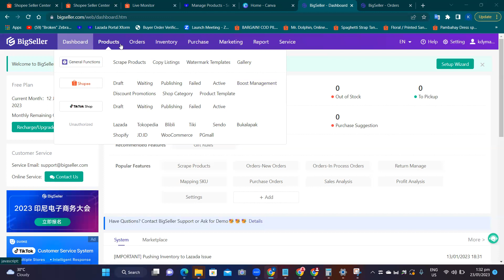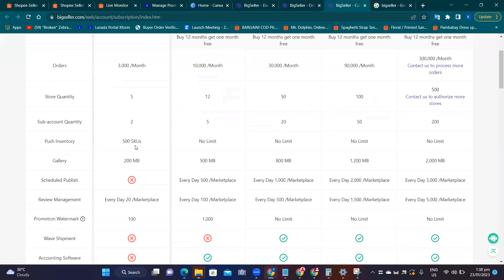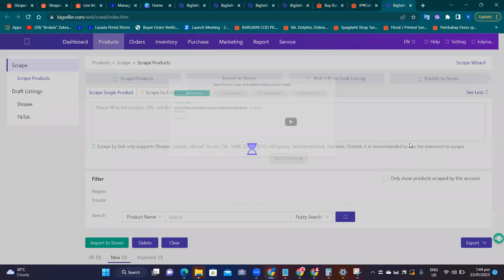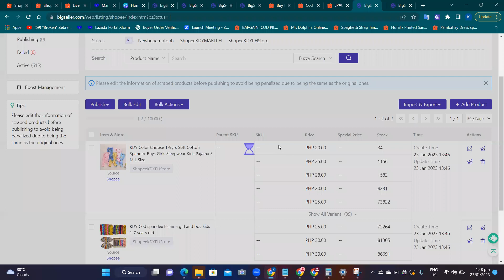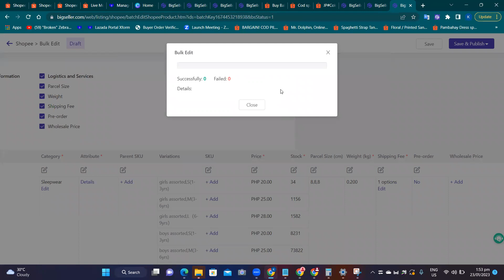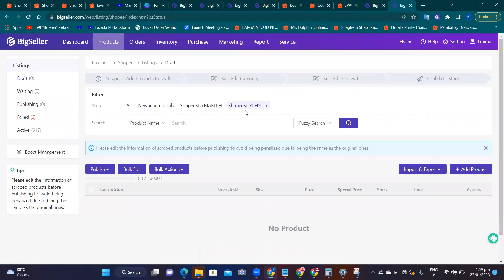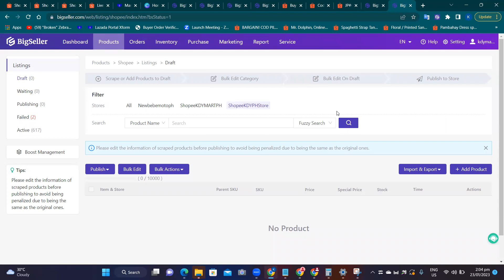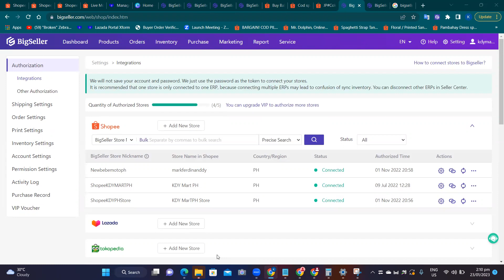HOW TO DUPLICATE YOUR SHOPEE AND LAZADA STORE 10X IN 1 MINUTE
BigSeller Product Scraper and Copy Listing
Copy your products from one store and scrape products from marketplaces to your multiple stores.

BigSeller Product Scraper, scrape products from multiple marketplaces and import them to your online stores. Eliminate the busy work and engage more prospects with BigSeller!

BigSeller Product Scraper helps you:
- Scrape products from Shopee, Lazada, Taobao, 1688, etc.
- Make product listings ready in a minute

One-click to scrape products and batch upload:
- Download and install the extension to your Chrome
- Open a marketplace and start scraping
- Batch upload after importing to the shop

How to be a Lazada / Shopee seller
How to sell online
Paano magsimula ng online business
Steps para magbukas ng Lazada / Shopee store
Start your e-commerce business in the Philippines
How much capital do you need to start an online store in Lazada or Shopee
Magkano puhunan
Walang stocks online selling